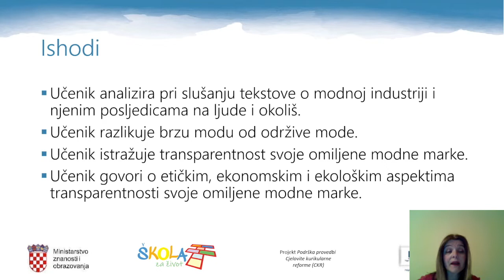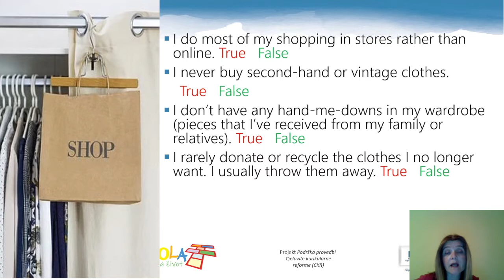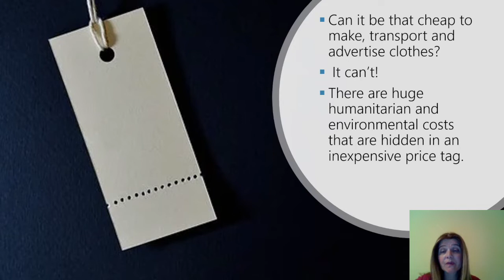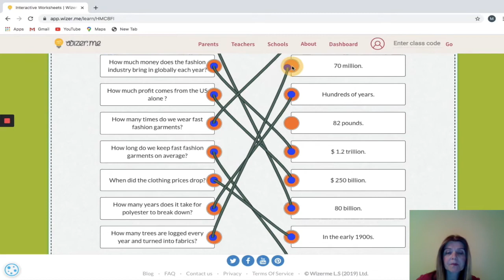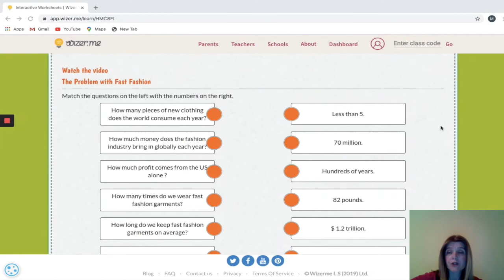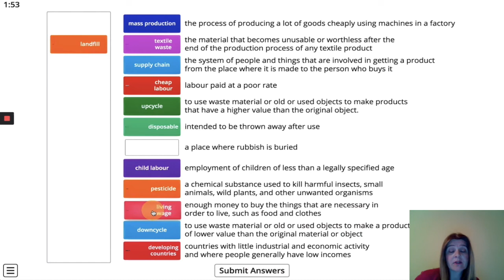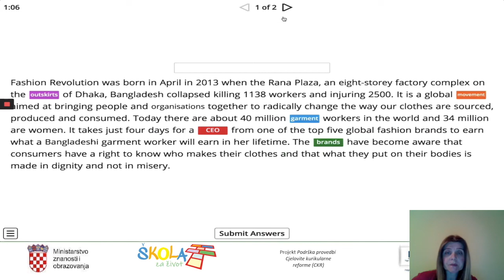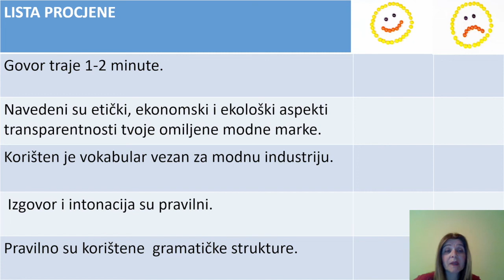Engleski jezik 1. r. SŠ - Fashion industry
Autor: Miranda Barac